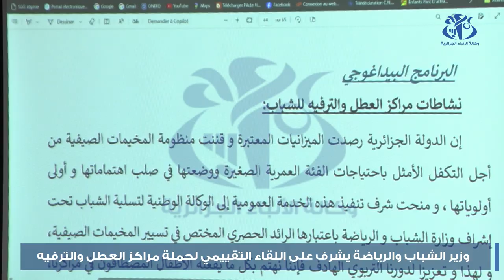وزير الشباب والرياضة يشرف على اللقاء التقييمي لحملة مراكز العطل والترفيه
الجزائر (وأج) -